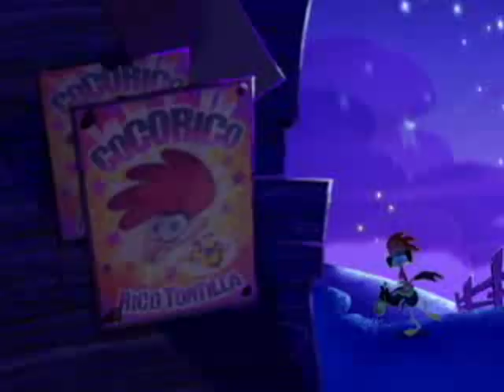Cocorico- Rico tortilla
Cocorico oh oh cocorico oh oh